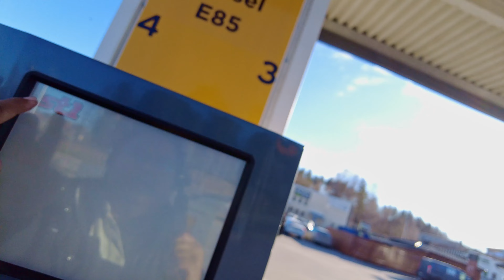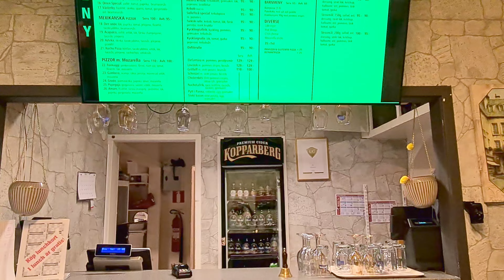VLOG 13 # Sweden থেকে Norway যাচ্ছি ১০ দিনের জন্য। নরওয়ের Fjord আর পাহাড়ি সুন্দর্য দেখার ইচ্ছে। 4K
VLOG 13 # Sweden থেকে Norway যাচ্ছি ১০ দিনের জন্য। নরওয়ের উত্তরের Fjord আর পাহাড়ি সুন্দর্য দেখার ইচ্ছে।

Bangladeshi Vlogger in Sweden